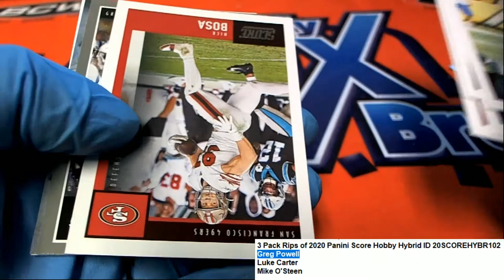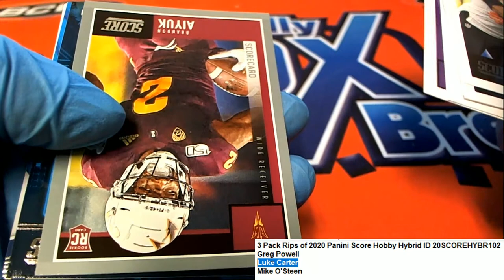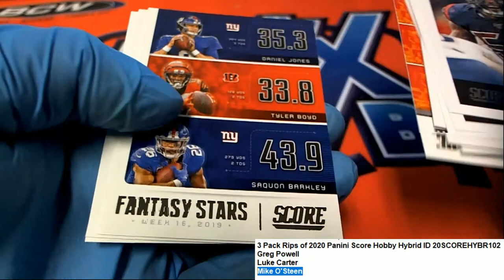3 Pack Rips of 2020 Panini Score Hobby Hybrid ID 20SCOREHYBR102